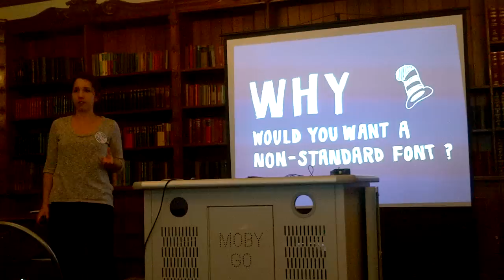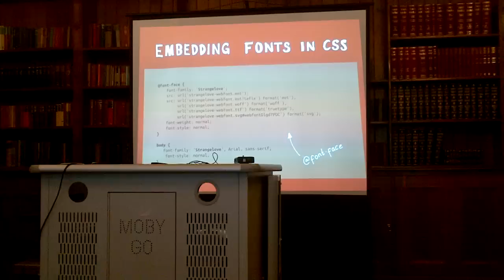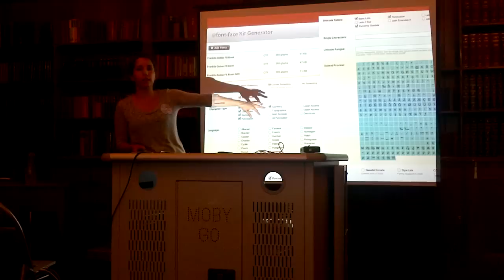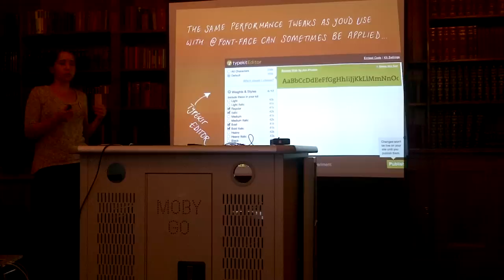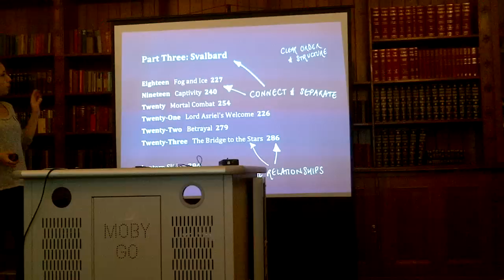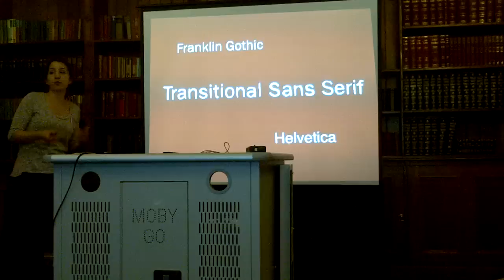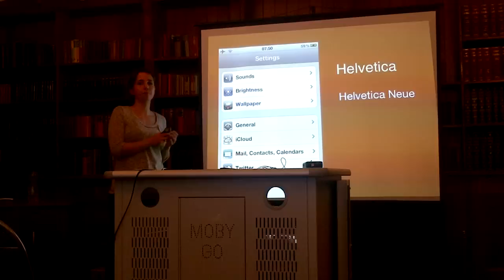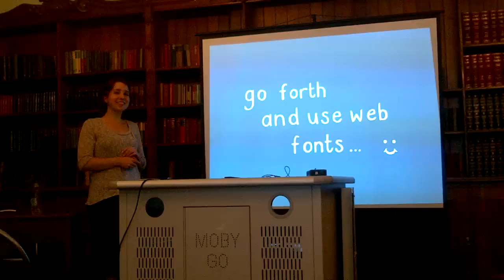Laura Kalbag - Mobile Websites Can Have Nice Fonts Too - OTA12